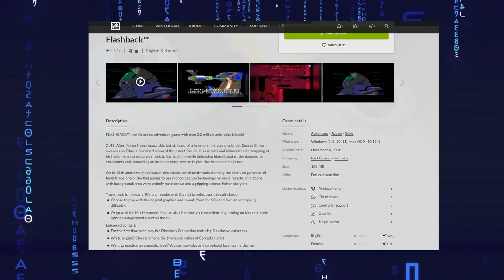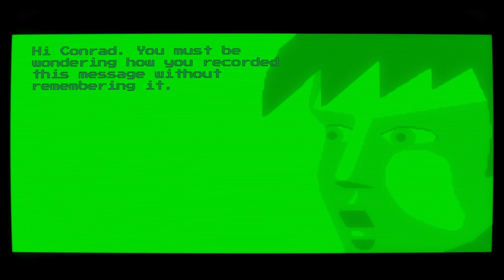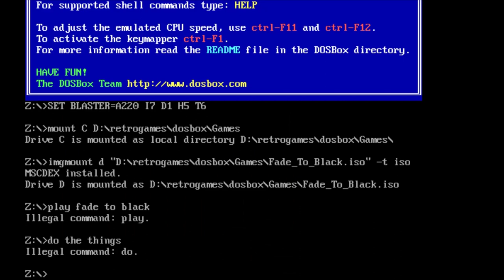The Legend Of Conrad Hart. (A Flashback and Fade To Black Retro Review)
Happy holidays to you all and a final video from me this year. Since I forgot to shill my channel in my script or video I'd just like to say if you like what you see please engage with the video and my channel to help stimulate my fragile ego.

My Blood Omen Retrospective is currently being edited. I recently watched a music video for a song called One Night In Tokyo by the amazing beast in black and the art style was so like Flashback that I had to dive back in. This video is the result of that trip down memory lane into the realm of what I consider true retro gaming.

So here we'll be looking at Flashback and Fade To Black. These two games were developed by Delphine software in France. Flashback is one of the stand out narrative platform games from the Sega Megadrive / Sega Genisis and Amiga 500 while it's sequel, Fade To Black, was a janky but heartfelt attempt at creating a unique 3rd person action game for DOS and the PSX.
 So let's dive in and take a journey with Conrad Hart as he fights evil shape shifting Aliens to save the Earth in this science fiction 16bit classic. Sure hope I got enough key words in this description.

00:00 intro
02:15 pre amble
04:55 Story
08:16 Presentation and Gameplay
20:27 the aftermath
23:09 Fade to Black
34:21 conclusion